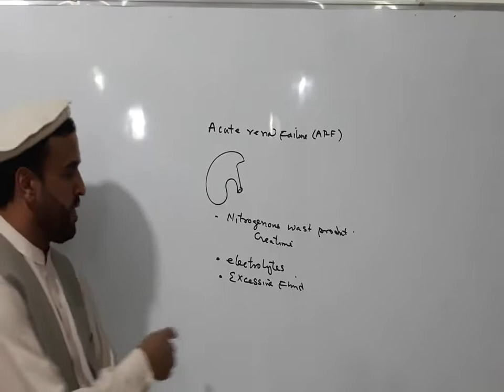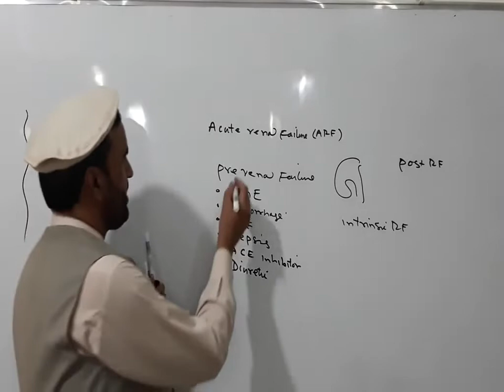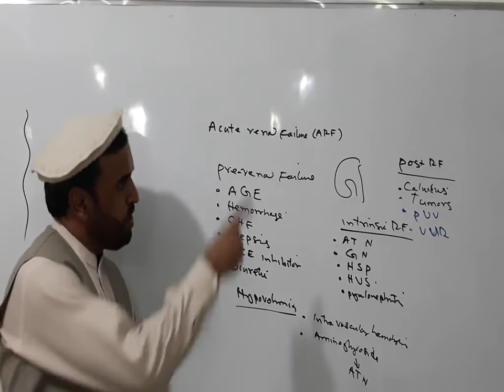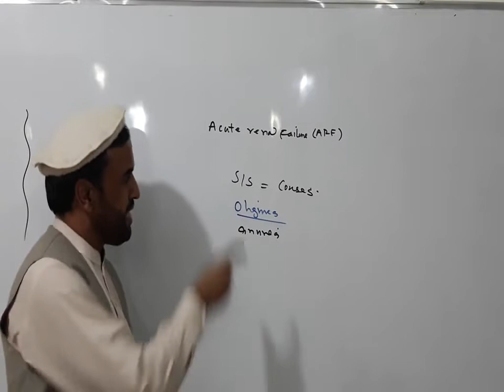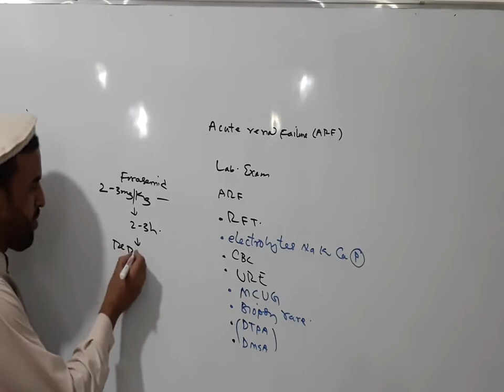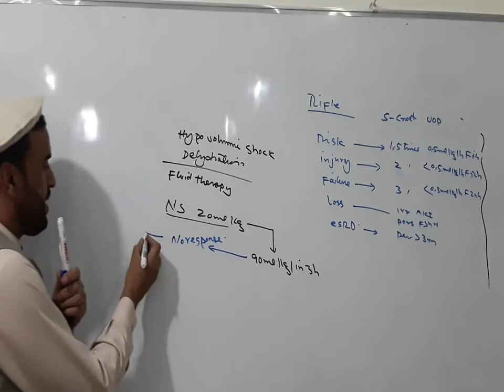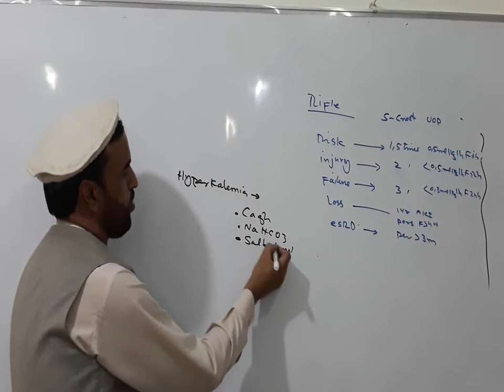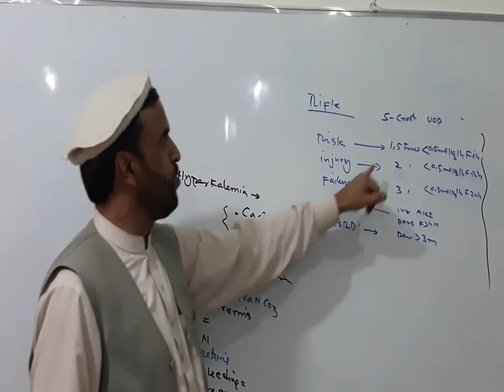4S1 Pediatric L4 A And C Section Dr Ihsanullah Shenwari Arf